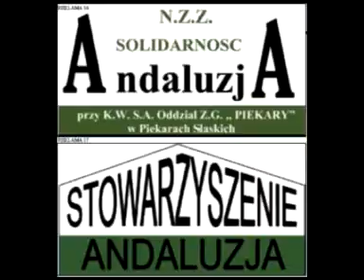Strategiczna uchwała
Dlaczego likwidujemy szkoły? Taka jest strategia miasta... Bo racjonalizacja = likwidacja.